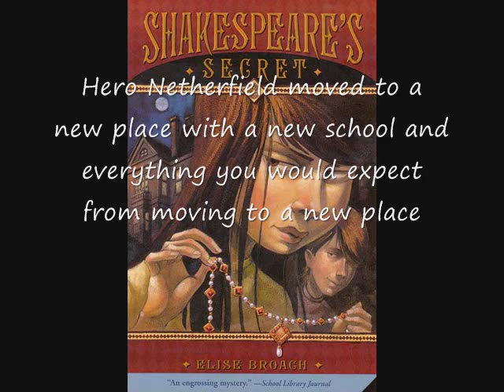Shakespeare's Secret Trailer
ENJOY AND COMMENT.I made a Trailer for one of my favorite books i have ever read.